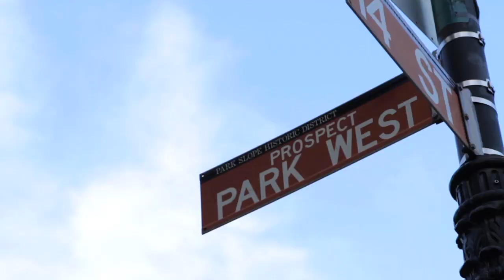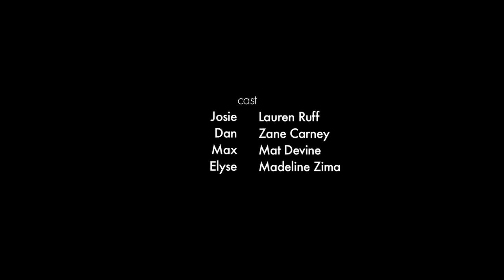Big City: Run-In (ft. Mat Devine & Madeline Zima)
In this episode, Josie runs into her ex-boyfriend on the street.  Awkwardness ensues.